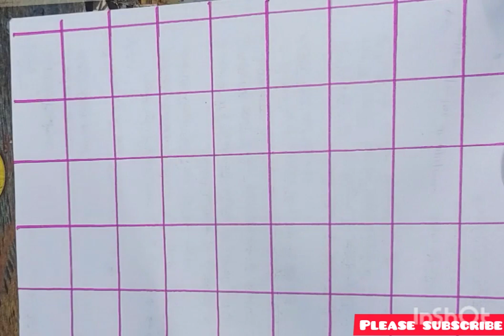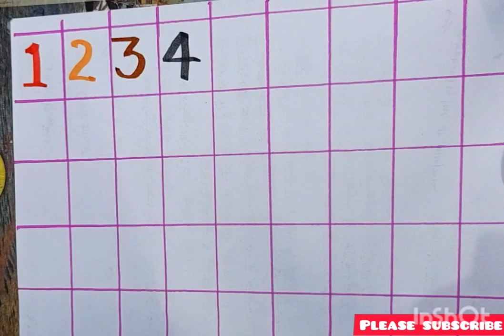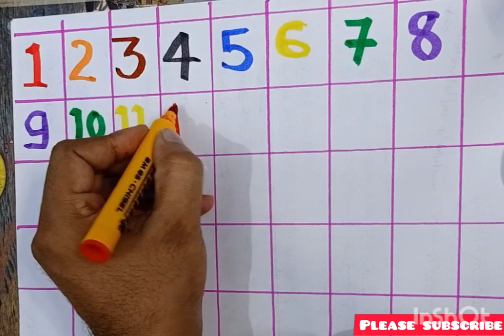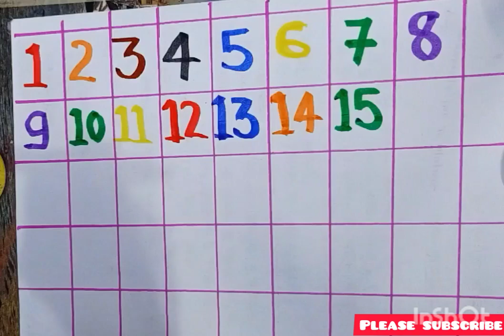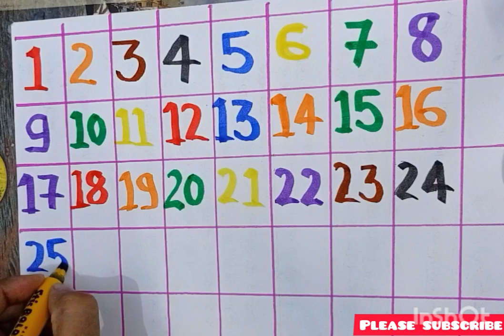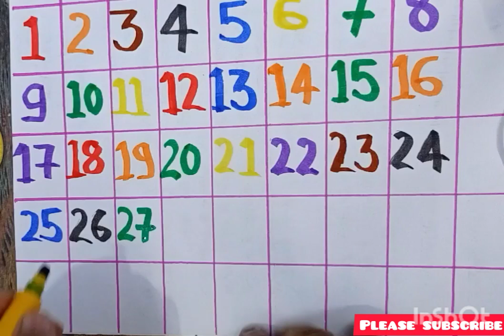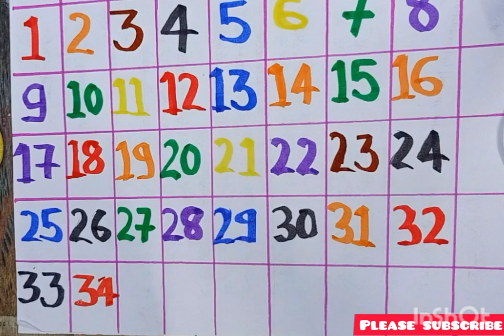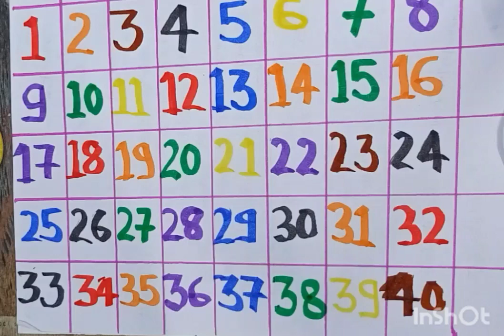Counting#1-40 Number#1234#गिनती one two#Number system#ek do tin#एक दो तीन#Ginti#Gintee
Learn Multiplication
Learn table of three
tables song
times tables
tables made easy
time table practice
Time table practice
Table tips
tables 2 - 10
tables 11 to 20
tables rhymes
tables fun
fun learn tables
tables on fingers
Table of 3
Maths Table
#3 ka pahada
Rhythmic table of 3
3x1=3
Easy way to learn table
#3 table
easiest way to learn table
table game
three oneza three
three toes six
tin ekdam tin
tin duna chha
Vedic math
ganit ka pahada
ganit ka Guna
वैदिक गणित
वैदिक मैथ
गणित का गुणा
गणित का गुना
गणित का पहाड़ा
तीन का पहाड़ा
तीन एकम तीन
तीन दूना छह
तीन तियां नौ
Tables Practice
गुना करना
गुणा करना
पहाड़ा याद करना
सबसे आसान पहाड़ा
Learn Multiplication
tables song
times tables
tables made easy
time table practice
Time table practice
Table tips
tables 2 - 10
tables rhymes
tables fun
fun learn tables
tables on fingers
Table of 2
Maths Table
#2 ka pahada
Rhythmic table of 2
2x1=2
#2 table
table game
two oneza two
two toes four
do ekdam do
do duna char
Vedic math
ganit ka pahada
ganit ka Guna
वैदिक गणित
वैदिक मैथ
गणित का गुणा
गणित का गुना
गणित का पहाड़ा
२का पहाड़ा
दो एकम दो
दो दूना चार
दो तियां छह
tables 2 - 10
tables rhymes
tables fun
fun learn tables
tables on fingers
Table of 3
Maths Table
#3 ka pahada
3x1=3
#3 table
table game
three oneza three
three toes six
tin ekdam tin
tin duna chha
तीन का पहाड़ा
तीन एकम तीन
तीन दूना छह
तीन तियां नौ
Tables Practice
गुना करना
गुणा करना
पहाड़ा याद करना
सबसे आसान पहाड़ा
tables 2 - 10
tables rhymes
tables fun
fun learn tables
tables on fingers
Table of 4
Maths Table
#4 ka pahada
Rhythmic table of 4
4x1=4
4x2=8
table game
four oneza four
four toes Eight
char ekdam char
char duna aath
४का पहाड़ा
#4 का पहाड़ा
चार का पहाड़ा
चार एकम चार
चार दूना आठ
चार तियां बारह
tables 2 - 10
tables rhymes
tables fun
fun learn tables
tables on fingers
Table of 5
Maths Table
#5 ka pahada
Rhythmic table of 5
5x1=5
5x2=10
#5 table
table game
five oneza five
five toes ten
panch ekdam panch
panch duna Das
पांच का पहाड़ा
पांच एकम पांच
पांच दूना दस
पांच तियां पंद्रह
# ek do tin char
 #123 song
#123 counting
song 1 se100 tak
counting 123
#123 numbers
one to hundred
counting 12
#123 123
one two
#123 song
#123 1234,
one two three four,
#123 numbers, numbers
song 1-100,
counting song,
one one,
#123 ginti,
one two counting,
#11234 counting
#1234 numbers counting
#1234 numbers
counting numbers
abcd for kids
kids alphabet
Alphabet for kids
Alphabet cartoon for kids
fun learning
abcd varnamala
alphabet songs
nursery rhythm
vikasdivyakirti video
vikasdivyakirti new video
khan sir video